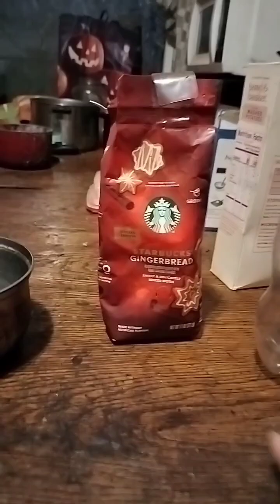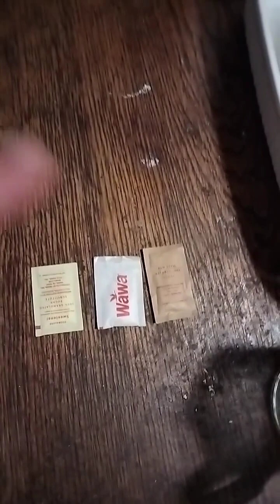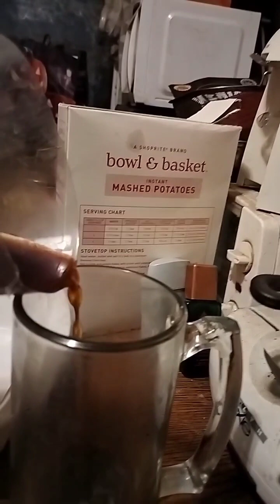phillymanclips 328 6/18/24 percolation and its finest